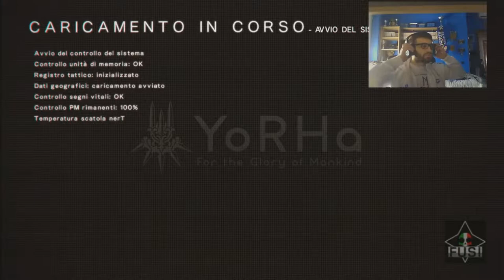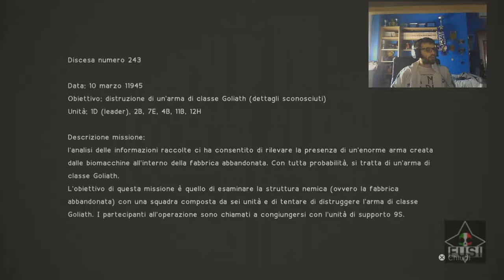NEW EPIC GAME!! NieR: Automata ( demo gameplay )